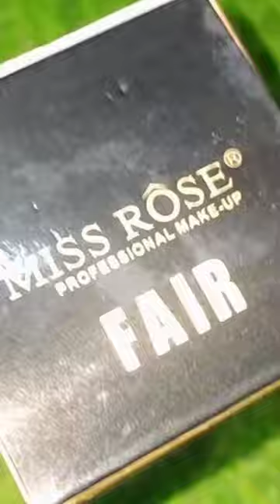Pr Package 📦 | Best Online Make-up store | Makeup World Cosmetics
Makeup ,
pr Package,
best Quality products,
online shopping,
online store,
Foundation,
makeup brushes,
lipsticks,
eye pencil,
eye pallet,
eye shades,
pr ,